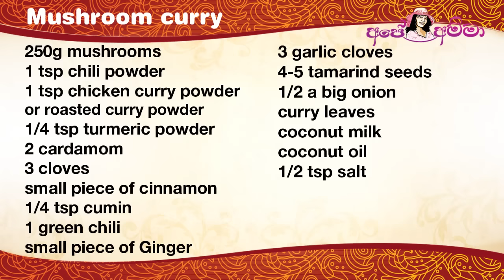✔ හතු හදන රසම විදිය | බම්මල් වෑංජනය (Bimmal) Delicious and healthy mushrooms curry by Apé Amma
Hathu, bimmal, hathu curry, bimbal curry ape amma
Delicious and healthy mushrooms curry by Apé Amma